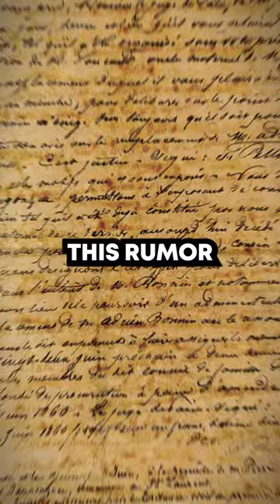Why did Japan make this strange deal with the USSR?..🤨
Japan made a profitable deal with the USSR, buying broken glass but only for the valuable cedar crates used in transport, as cedar was scarce in Japan.